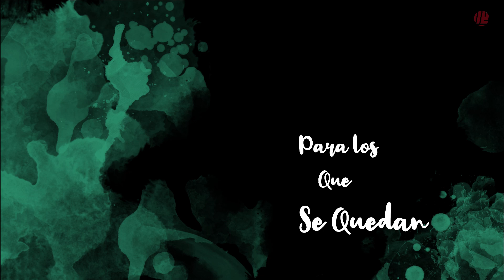Love Actually (Glasgow & PM's Love Themes) | CRAIG ARMSTRONG | David Newman conducts in concert |OST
Orchestral interpretation of the most emblematic musical themes from the soundtrack of the film "Love Actually" (Richard Curtis, 2003) by composer Craig Armstrong.

Armstrong's score for Love Actually, despite consisting of mostly short, disconnected cues, occupies some of the most poignant scenes in the film, underlining both the incredible sorrow of some of the storylines while offering jubilant, fully orchestral exuberance for others.

00:00:00 Glasgow Love Theme
00:02:27 PMs Love Theme
00:04:56 Bonus / God Only Knows (The Beach Boys)

Non-profit channel.

Composer: Craig Armstrong
Symfhonic Orchestra: Vienna Radio Symphony Orchestra
Conductor: David Newman

Vienna, 2014.

Todos los derechos pertenecen a sus respectivos autores, intérpretes y propietarios legales. Este vídeo sólo tiene el propósito educativo de la difusión de la música cinematográfica y de televisión.